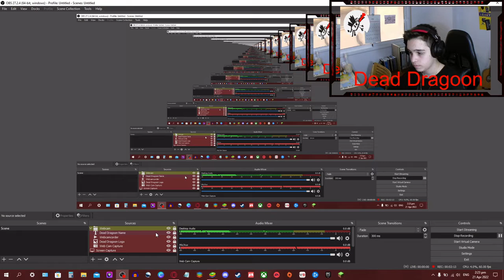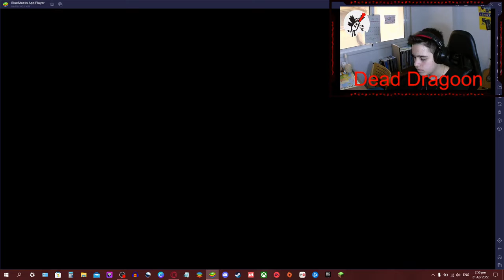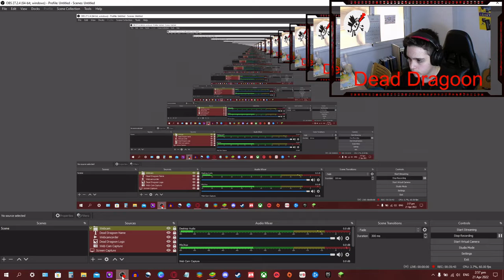The Nun has KILLED her STAFF, Evil Nun